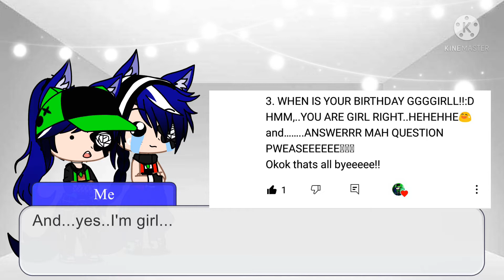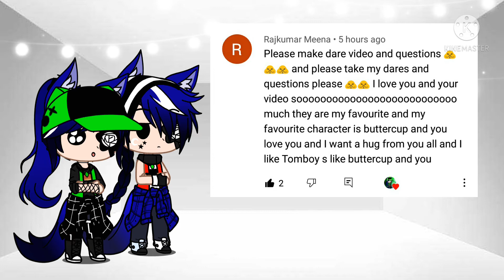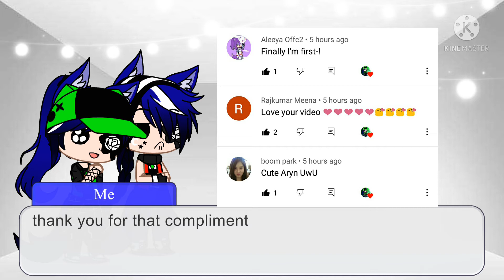ll Answer My Subscribers Questions ll